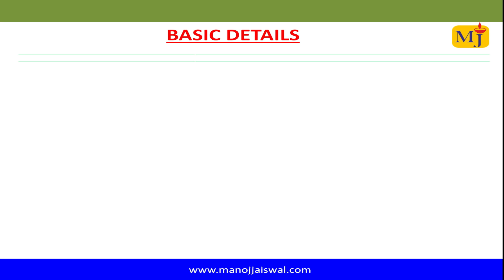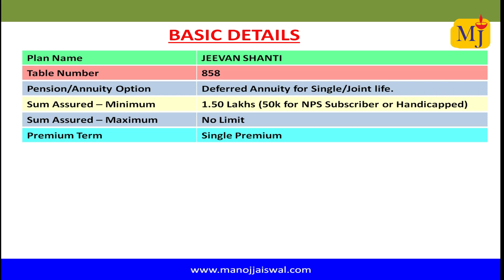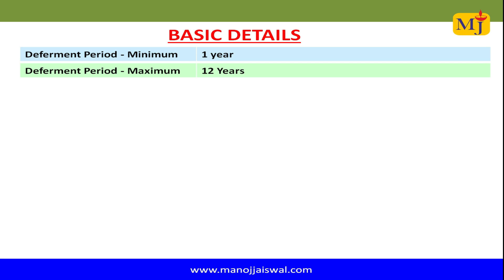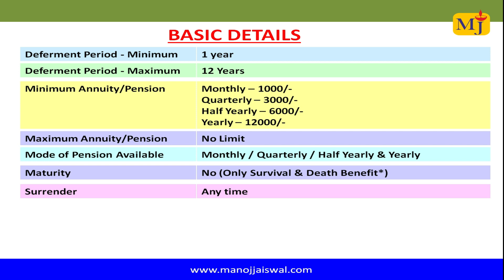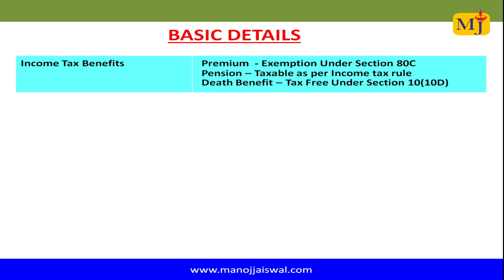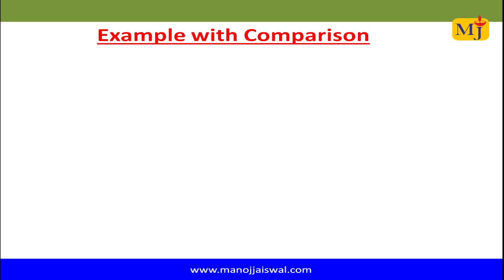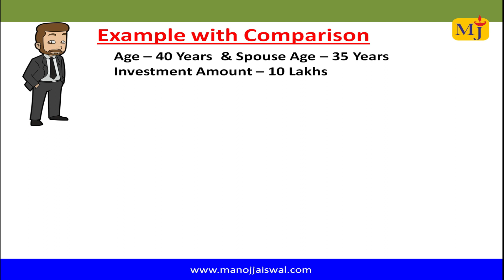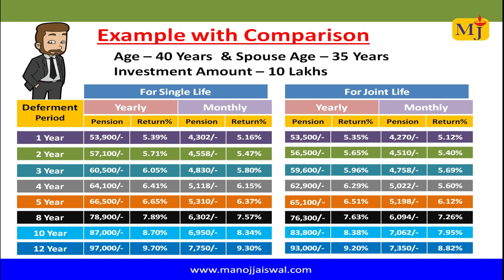LIC Jeevan Shanti 858 I Best Pension Plan of 2021 I 10% Return I Complete Details with Example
This Video is made to help you understand about the LIC Jeevan Shanti plan which is known as LIC best pension plan. New Jeevan Shanti gives the opportunity for lifetime annuity to the policy holder and comes with 2 different annuity options. In this plan annuitant get the opportunity to choose from wide deferred options in which return of purchase price are also available.
LIC Jeevan Shanti plan (Plan No 858) is an deferred Pension plan for you and Your second annuitant and this plan gives you the opportunity that your nominee will get the return of Purchase price to the Nominee.
With this plan you will get the guaranteed pension for your life.
Basic requirement to buy this policy:
This is also the best plan for the parents & you, who wanted to secure the money for their Pension.
Eligibilty Criteria
• Premium Paying Term: Single Premium paying Mode.
• Minimum Entry Age: 30 Years - Last Birthday
• Maximum Entry Age: 79 Year - Last Birthday
• Mode of Pension: Yearly, Half-Yearly, Quarterly & Monthly
• Loan: Available after 3 Months
LIC Jeevan Shanti 858 I Best Pension Plan of 2021 I 10% return in Pension plan I Complete Details with Example
My Gadgets & Inspiring Book:
Boya BYM1 Mic
Amazon Basics 50Inch Light Tripod
Inspired by the Book: Rich Dad Poor Dad

If you are interested in LIC product or looking for any financial advice (Free of Cost) –